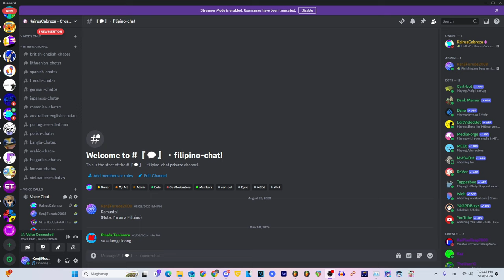KenjiMusic4094's Fourth + Newest Custom Sparta Source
Rendered & original upload date: June ‎11, ‎2024, ‏‎5:13:05 PM @ GMT+8

Happy 19th birthday and early 8th anniversary to you, @Buchepsicatasilor3261 or @Cartoonmix_SR! Also inspired by him.

[Alternatively Komechi Furuda's 4th Custom Sparta Source]

Programs used:
- Vegas Pro [version 19, build 643]
- After Effects 2023 [Adobe]
- Fruity Loops [FL Studio, version 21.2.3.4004]

Add me in Discord:
Old: purplelavender2k86608
New: kenjifollero

Channel link: No one
Sources are:
~ When They Cry: New/Gou + Sotsu
~ Grand Theft Auto: San Andreas
~ The Simpsons - Steamed Hams
~ Moral Orel
~ Tourettes Guy
~ OBS Studio 30 [Recording]
~ Bocchi The Rock!
~ Microsoft Windows
~ True and the Rainbow Kingdom
~ Klasky Csupo Sample Packs [My Version/Secret]